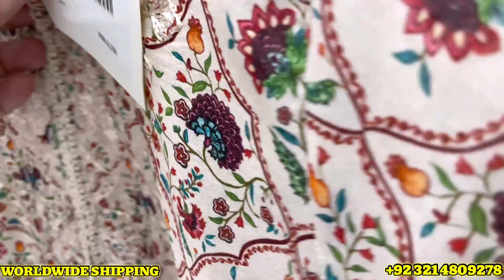Aghanoor New Fancy Collection | Aghanoor beautiful kid’s collection 5-spet-2023/ New Collection 2023